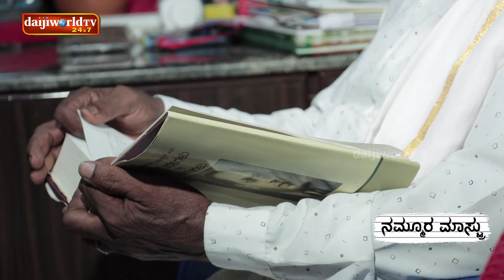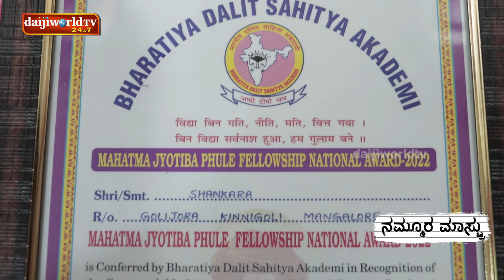ಸುರತ್ಕಲ್ ಮದ್ಯ ಶಾಲೆಯ ಅಭಿವೃದ್ಧಿ ಪಡಿಸಿದ ಶಿಕ್ಷಕ │NAMMOORA MAASTRU S2 │EPI - 55│Daijiworld Television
ನಮ್ಮೂರ ಮೇಸ್ಟ್ರು
ವಿದ್ಯಾರ್ಥಿಗಳ ಬದುಕಿಗೆ ಹೊಸ ಭಾಷ್ಯ ಬರೆದ ಸಾಧಕ ಗುರುಗಳ ಜೀವನಗಾಥೆ ಚೇತನ್ ಶೆಟ್ಟಿ ಇವರ ನಿರೂಪಣೆಯ ಮೂಲಕ ವೀಕ್ಷಕರಿಗೆ ಮುಟ್ಟಿಸುವ ಪ್ರಯತ್ನವೇ ಈ ಕಾರ್ಯಕ್ರಮ.

📌 Youtube Live Channel :    / daijiworldtvlive